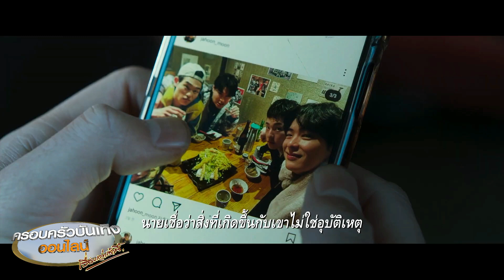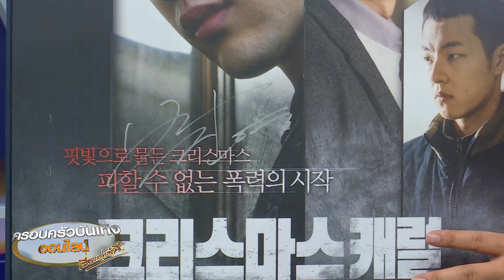'จินยอง GOT7' พลิกบทบาท สู่ดรามา ระทึกขวัญ ในภาพยนตร์โปรเจกต์ยักษ์ส่งท้ายปี Christmas Carol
แนะนำหนังใหม่ "Christmas Carol" หรือชื่อภาษาไทย "คริสต์มาสแค้น" ภาพยนตร์ ระทึกขวัญโปรเจกต์ยักษ์ปิดท้ายปีที่จะมอบนิยามใหม่ให้วันคริสต์มาส โดยได้ “พัคจินยอง” ศิลปินระดับแถวหน้าของเอเชียจากวง GOT7

Christmas Carol เป็นภาพยนตร์ที่ดัดแปลงมาจากนิยายขายดีของเกาหลีใต้ในชื่อเรื่องเดียวกันและถูกนำมาสร้างเป็นภาพยนตร์แอ็กชัน-ทริลเลอร์จากผู้กำกับฝีมือฉกาจอย่าง “คิมซองซู” ที่เคยสร้างผลงานระทึกขวัญไว้จาก Running Wild  และซีรีส์ดราม่า Save Me

โดยภาพยนตร์เรื่องนี้บอกเล่าเรื่องราวโศกนาฏกรรมสุดระทึกการล้างแค้นของฝาแฝดคนพี่ที่ต้องยอมโดนจับเข้าสถานดัดสันดานเยาวชนเพื่อสืบหาสาเหตุการตายของน้อง หลังจากพบศพชายผู้พิการทางสติปัญญาในแทงก์น้ำ ร่างกายเต็มไปด้วยร่องรอยแต่เจ้าหน้าที่กลับแจ้งว่าเป็นอุบัติเหตุ แฝดพี่จึงต้องเดินหน้าสืบหาสาเหตุ และชำระแค้นคนที่อยู่เบื้องหลังให้สาสม

Christmas Carol เตรียมเข้าฉายให้แฟนๆชาวไทยชมได้แน่นอน 29 ธันวาคมนี้ ในโรงภาพยนตร์